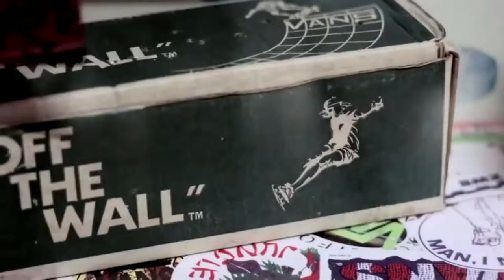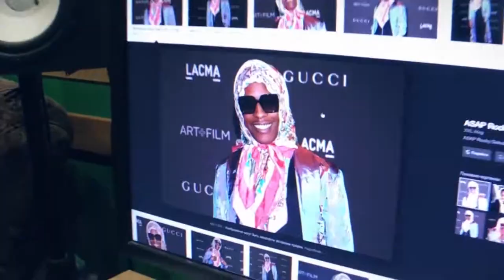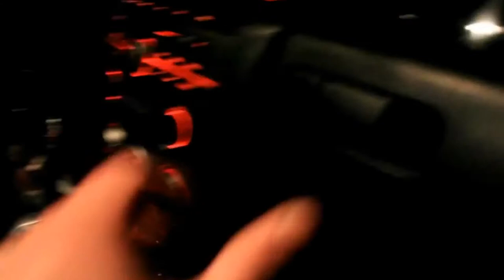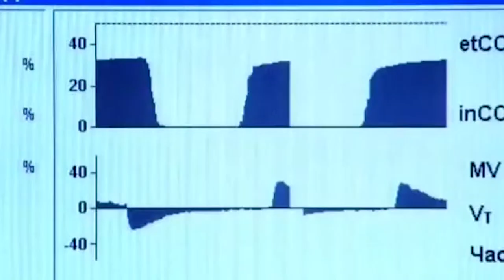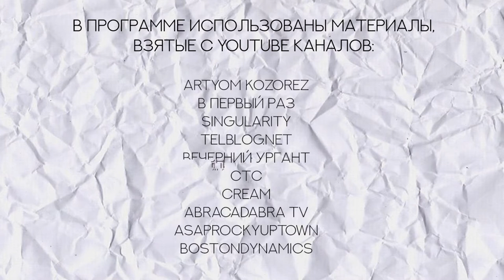Перескоп 14выпуск:VANS-челендж.Бабушка - рэпер.Четвероногое сальто. Фото на apple. Взрывные здания.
Сегодня в перископе: VANS-челендж. Бабушка - рэпер. Четвероногое сальто. Фото на apple. Взрывные здания и Медицинское чудо. Смотрите прямо сейчас.

1.
Новые флешмобы появляются в сети буквально со скоростью света.
Новый челендж слегка напоминает старый добрый BOTTLE FLIP, но с некоторыми изменениями. В центре внимания кеды Vans.
возможно это связано с покрытием, на которое кеды приземляются.
Если вы счастливый обладатель Vans, предлагаем обязательно проверить на практике закон притяжения обуви доброй половины американских подростков. Варианта всего два – либо вы поможете подтвердить, либо опровергните эту челендж-гипотезу.

2.
В ноябре прошлого года ASAP ROCKY   выдал одну довольно сомнительную вещь. На мероприятие Музея искусств округа Лос-Анджелес он пришел в платке от Gucci, повязанным на манер наших соотечественниц сверхбальзаковского возраста.  Роки сообщил, что хочет привить моду на подобные головные уборы. В знак этого он даже сменил статус в инстаграме «BABUSHKA BOI».
 ASAP ROCKY пошел дальше и записал трек под названием «Babushka».
А сейчас об этом заговорили снова. А все благодаря Бурановским бабушкам – российскому коллективу, который в 2012 году представлял страну на Евровидении. Дамы исполнили собственную версию песни Рокки.  Бурановские бабушки хайпанули от души.  С чем мы их и поздравляем!

3.
По сложившейся традиции нашей программы – одна из новостей о технологиях. На этот раз спорных и забавных.
 Массачусетский технологический институт сделали четвероного робота по имени Mini Cheetah и научили его делать сальто.